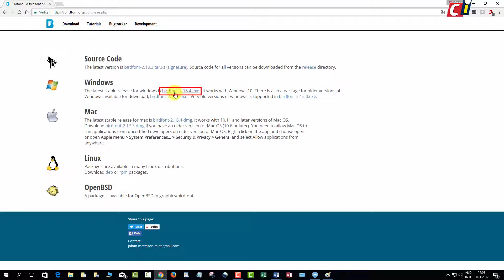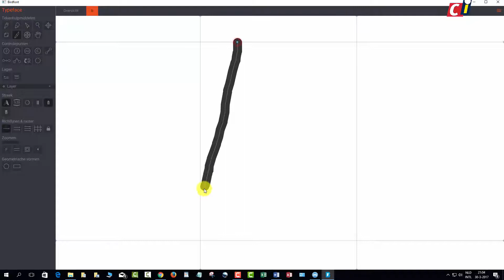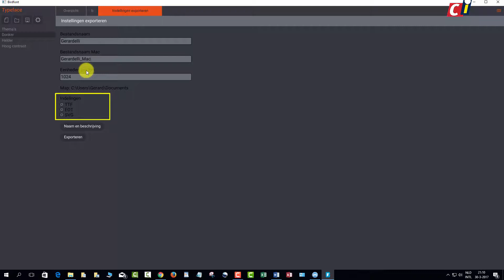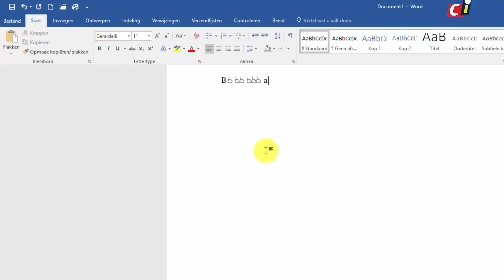Creëer je eigen lettertype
Er zijn heel, heel veel lettertypes. Maar toch kan het gebeuren dat uit het grote aanbod, het lettertype wat je voor ogen hebt, niet te vinden is. Geen nood, er zijn programma’s waarmee je je eigen lettertype kunt ontwerpen. Een van die programma’s is Birdfont. Hoe je Birdfont kunt gebruiken, zie je in deze how to.